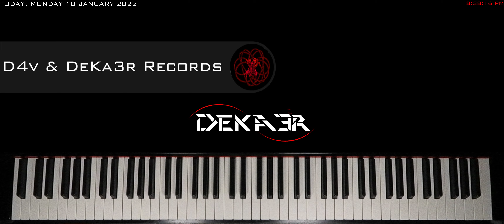🔴 IRL 🎹 EJERCICIOS para PIANO - FA sostenido Mayor - ESCALAS DOBLES en SEXTAS - 1318